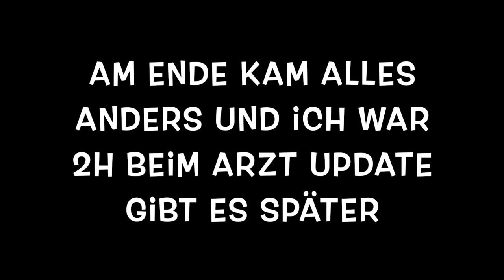MUKBANG 🍕 // 17.10.2022 🍁 // alinaBerry